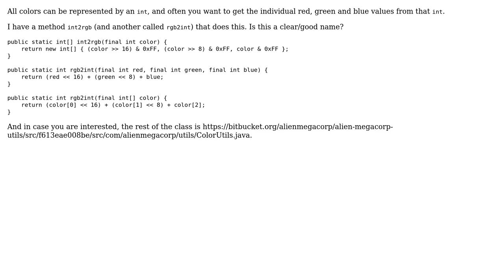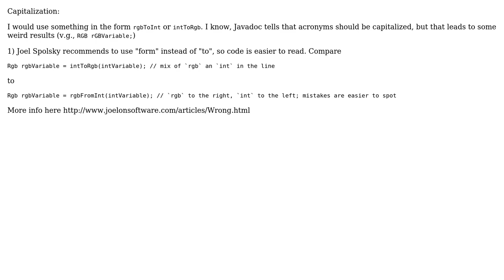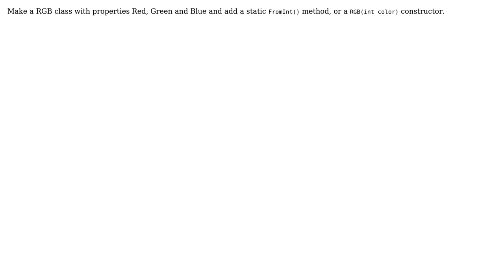Code Review: Is "int2rgb" an OK method name? (3 Solutions!!)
Code Review: Is "int2rgb" an OK method name?

With thanks & praise to God, and with thanks to the many people who have made this project possible! | Content (except music & images) licensed under CC BY-SA | Music | Images & others | With thanks to user SJuan76 user Sjoerd user sepp2k user Jamal user Amy B and the Stack Exchange Network Trademarks are property of their respective owners. You are responsible for your own actions.